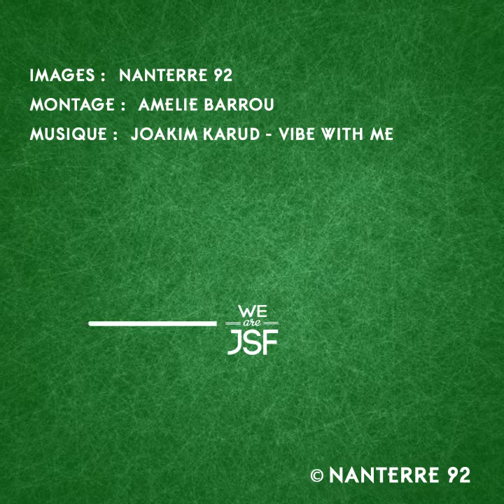JSFOTOMATON - Jeremy Senglin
📷 L'interview selfie de Jeremy Senglin 📷